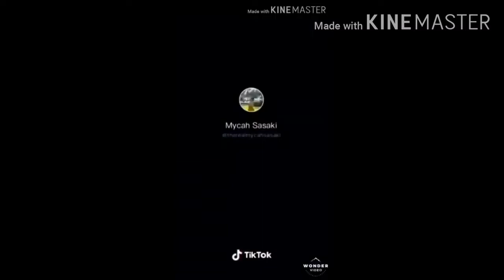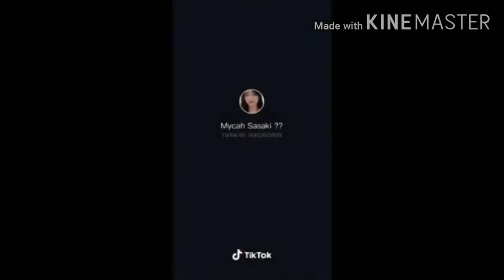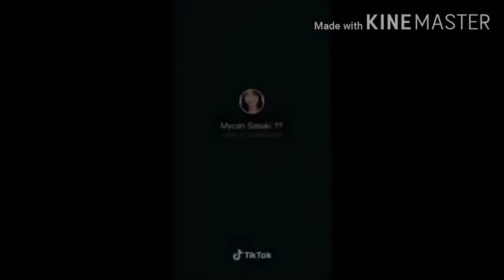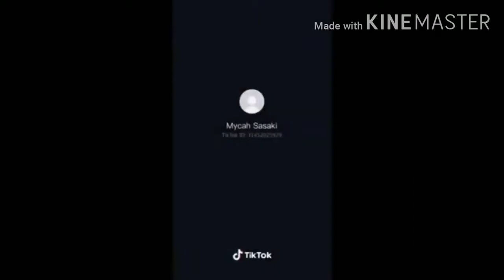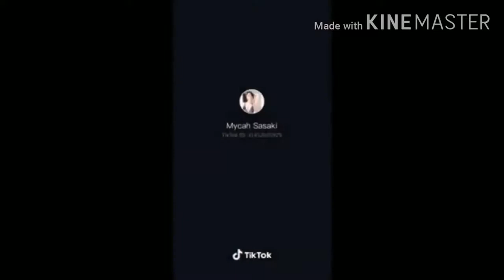Sexy MYCAH SASAKI ever